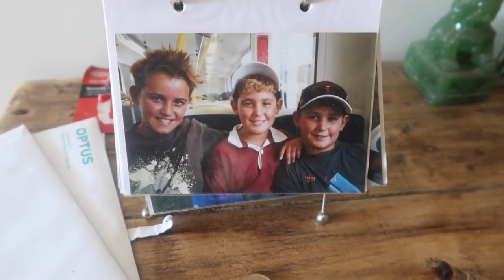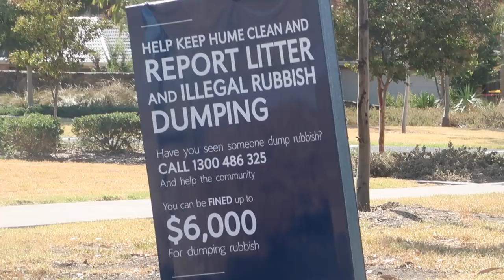Jai Brooks Question and Answer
Jai answering a question or two